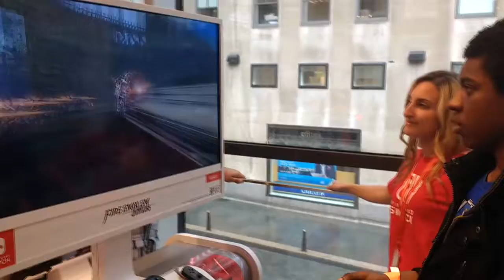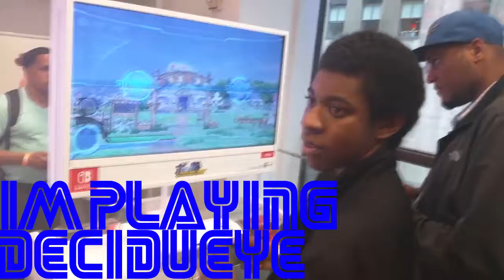Nintendo Switch E3 EXPERIENCE VLOG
Hey thanks for checking out my channel! Here's my most receent vid I'd love if you checked it out! "Nier Automata Platinum's swansong | Platinum Games retrospective part5"
MARIO IS LEGIT!!!